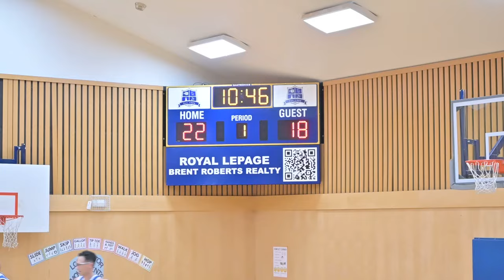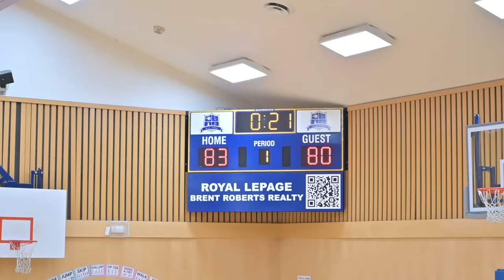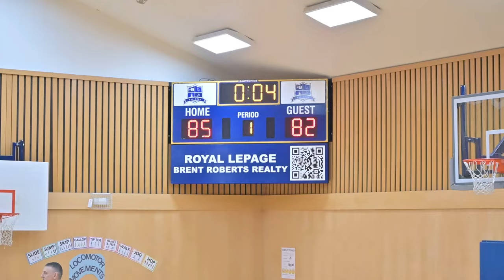2024 Surrey Winter Elite League - TWolves vs Optimisitc - Roundball BC Mens Basketball League